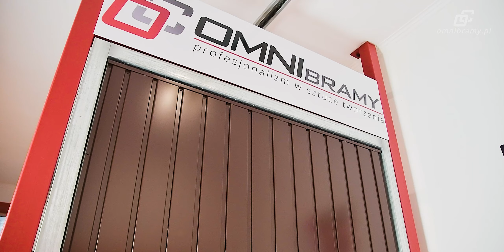Brama Garażowa Uchylna WYCENIAJ ON-LINE omnibramy.pl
WYCENIAJ ON-LINE

Bramy uchylna wykonana jest z najwyższą starannością oraz trwałych materiałów, przede wszystkim z profilowanej stali ocynkowanej. Podczas otwierania i zamykania brama uchylna przesuwa się na rolkach wykonanych z wysokogatunkowego PCV. Materiał wykorzystywany przez nas w procesie produkcyjnym zapewnia naszemu klientowi zadowolenie z prawie bezgłośnej pracy zakupionego produktu. W procesie konstrukcyjnym stosujemy również sprężyny zabezpieczone tulejami, ułatwiające użytkownikom podnoszenie i opuszczanie skrzydła. Dzięki mocnym sprężynom otwieranie i zamykanie bramy nie wymaga dużo wysiłku, a wyważony naciąg równoważy ciężar bramy i chroni palce przed przytrzaśnięciem. Każda nasza brama uchylna na dolnej krawędzi wyposażona jest w dwupunktowe ryglowanie. Rozwiązanie to zapewnia bezpieczeństwo przed jej otwarciem przez niepowołane osoby.

Spis Treści
00:00 - Intro
00:07 - Wstęp
01:14 - Rodzaje Ocieplenie Bramy
01:41 - Rolki Prowadzące
01:54 - Uszczelka po obwodzie
02:16 - Próg dolny + zatrzaski
02:32 - Zamek + Klamka ( od wewnątrz )
02:41 - Sprężyna bramy
02:56 - Prowadnice
03:13 - Moment otwarcia zatrzasków
03:20 - Działanie sprężyn
03:43 - Podsumowanie